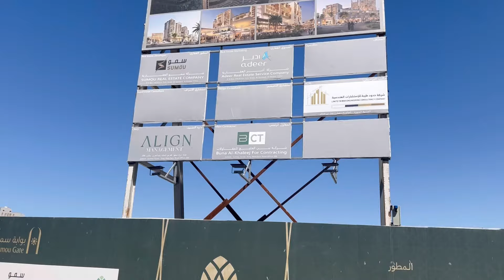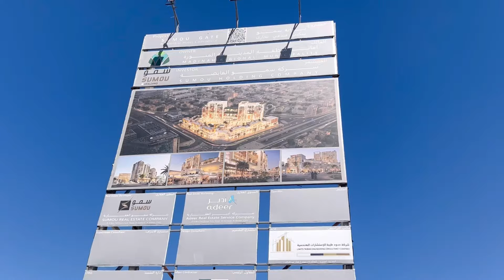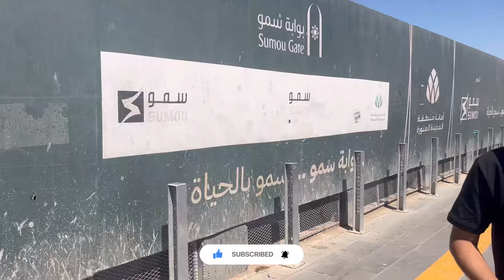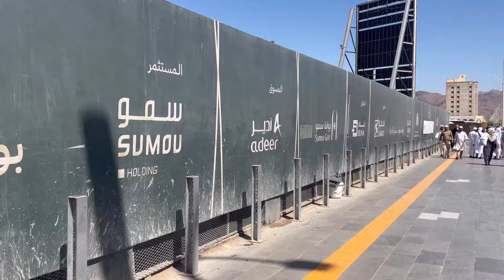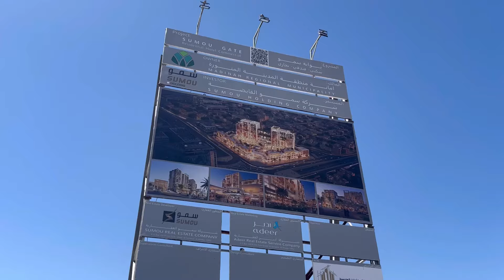How to get job in Madina Munawarah | How to get job in Saudi Arabia 🇸🇦 | Jobs in Madinah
Construction of New Boulevard project is underway in Madinah, Saudi Arabia. In this video I explained details about Somou Gate Project and how you can apply to get job in Madinah Al Munwwarah.

Projects and Jobs Update in Saudi Arabia | How to get job in Saudi Arabia | How to apply in Neom

Dr. Yasir Azmat